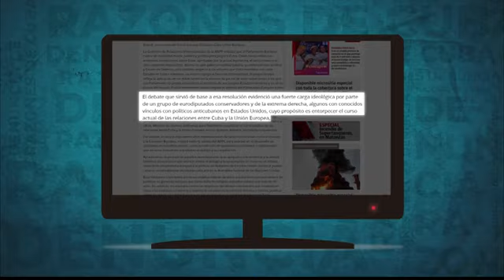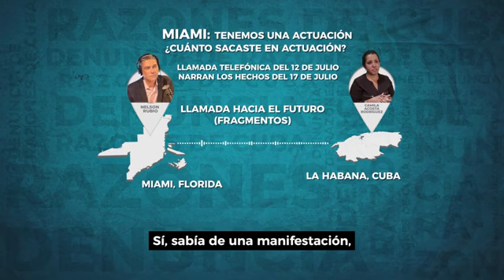¿Cómo la contrarrevolución arma noticias falsas sobre la Cumbre UE-CELAC?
La contrarrevolución siempre usa las mismas artimañas. La calumnia y la manipulación no le son ajenas. Al contrario, las tienen siempre a mano para montar sus argumentos mentirosos, cada vez que el buen juicio y la razón no les alcanzan.

Ahora han llegado al extremo de grabar un audio donde cubren las supuestas protestas contra la presencia Cuba en Bruselas, con motivo de la Cumbre Unión Europea-Celac, a celebrarse el próximo lunes.